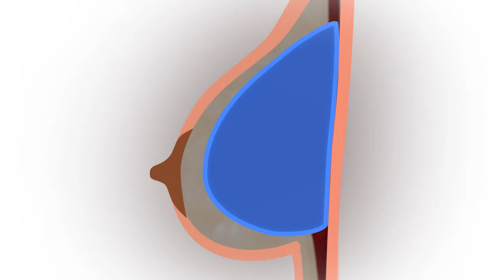Nipple Sparing for FInal Review with Final Revisions for Final Review - TEMP Link